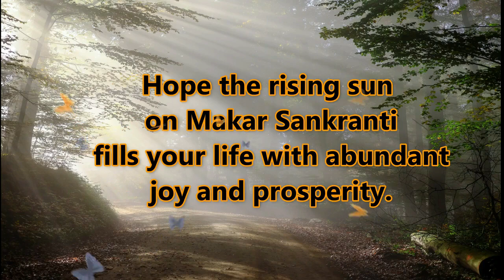Happy Makar Sankranti 2020 Special Whatsapp Status Video | Massage Wishes greeting image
मकर संक्रांति की शुभकामनाएं
मकर संक्रांति की शुभकामनाएं, बधाई मैसेज और शायरी
makar sankranti Full Screen Whataap Status Song .

 makar sankranti greetings in hindi/marathi/english,
Happy Makar Sankranti 2021 | Kite Festival WhatsApp Status | Uttarayan WhatsApp Status
आपको और आपके आपके परिवार को हमारे तरफ से मकर संक्रांति कई हार्दिक शुभकामनाएं
happy lohadi 2021
whatsapp status, makar sankranti greetings, makar sankranti quotes/ecard, makar sankranti messages,
14th January. ..., I am going to share Happy Makar Sankranti 2020 wishes, quotes, status for facebook and whatsapp in hindi and english. happy makar sankranti, happy makar sankranti video, happy makar sankranti video 2020, happy makar sankranti 2020, happy makar sankranti video whatsapp, happy makar sankranti song, happy makar sankranti song download, happy makar sankranti video message, happy makar sankranti images, happy makar sankranti in hindi, happy makar sankranti status, happy makar sankranti status in hindi ,patang,Kites,Uttarayan,uttarayan Whatsapp status video,
Happy makar sankranti marathi whatsapp status , Video , Greetings , Song , Video , Message , Wishes
uttarayan wish, uttarayan wishes
Uttrayan220 |Lohri220
Makar Sankranti Coming Soon | Makar Sankranti WhatsApp Status | Makar Sankranti comingsoonmyfavoritefestival makar sankranti kab hai kitefestivalwhatsappstatus makar sankranti kab ha